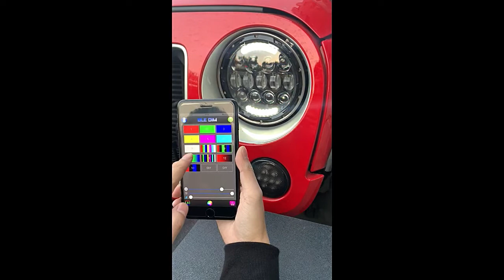How to use the Bluetooth control APP to change light color on 7 inches RGB Headlight? AUXBEAM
Features:
- Bluetooth controlled iPhone and Android compatible, control timing, music mode, flashing functions.
- Manually control a million color options (blinking, flashing, brightness, etc)
- Plug & Play, more stable, low power consumption, low voltage protection, high precision.